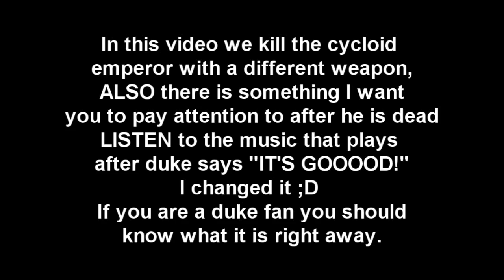Duke Nukem Forever - First Access Club(PC DEMO) Music Change And Cycloid gets tripped up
In this video we kill the cycloid
emperor with a different weapon,
ALSO there is something I want
you to pay attention to after he is dead
LISTEN to the music that plays
after duke says "IT'S GOOOOD!"
I changed it ;D
If you are a duke fan you should
know what it is right away.